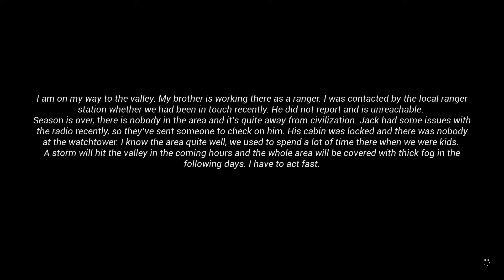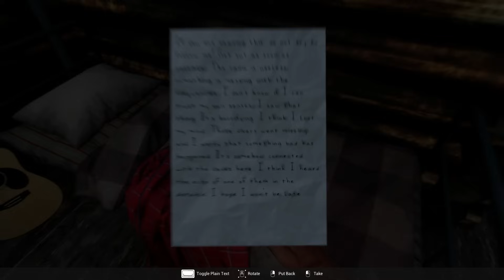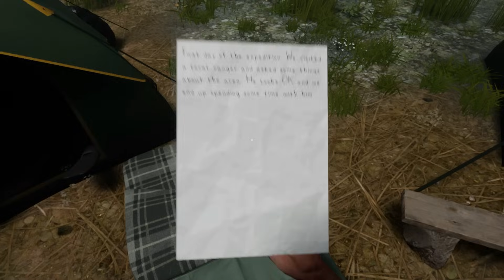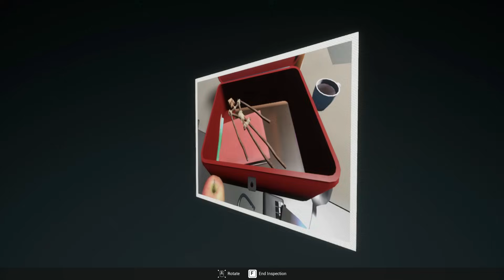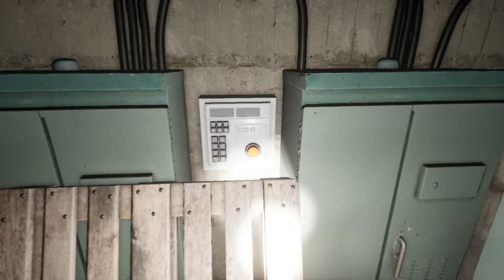Siren Head Resurrection - Full Walkthrough Gameplay (ENDING)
A group of young cave divers went missing. The local ranger does not respond to radio calls. The park is quite away from civilization and there is no one in the area. A storm will hit the valley in the coming hours and the whole area will be covered with thick fog. You have to act fast.